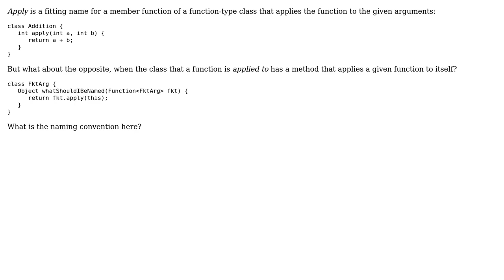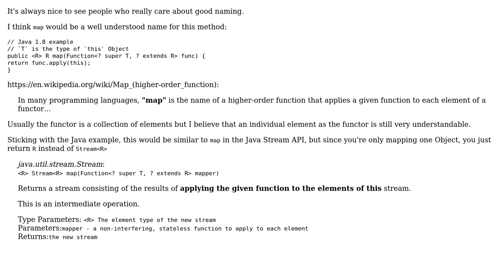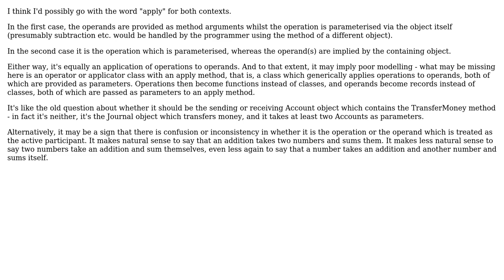What should a member function be called that applies an argument function to the object?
Software Engineering: What should a member function be called that applies an argument function to the object?

With thanks & praise to God, and with thanks to the many people who have made this project possible! | Content (except music & images) licensed under CC BY-SA | Music | Images & others | With thanks to user xtratic user Steve user kutschkem and the Stack Exchange Network Trademarks are property of their respective owners. You are responsible for your own actions.